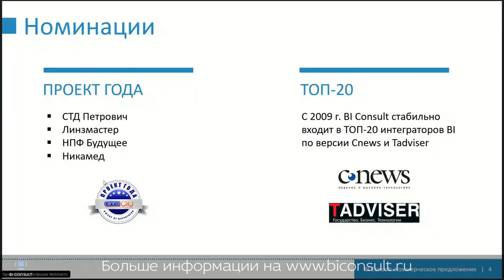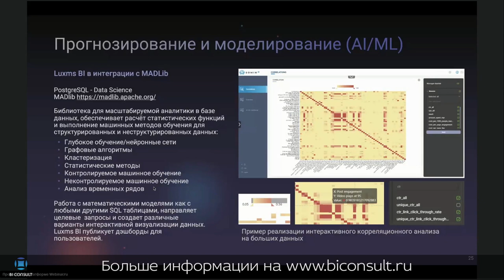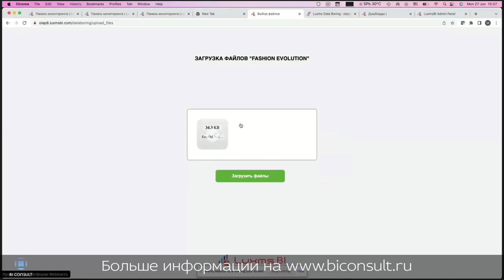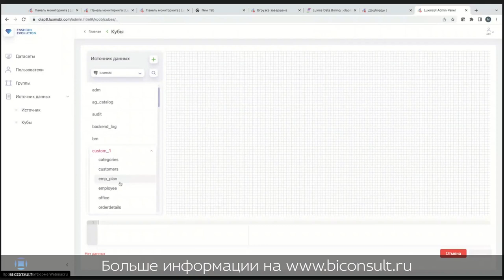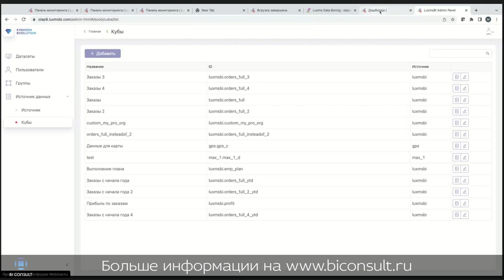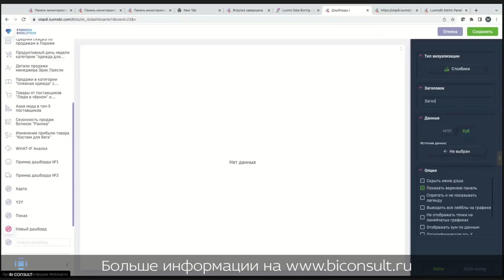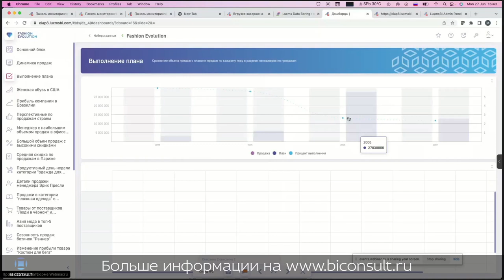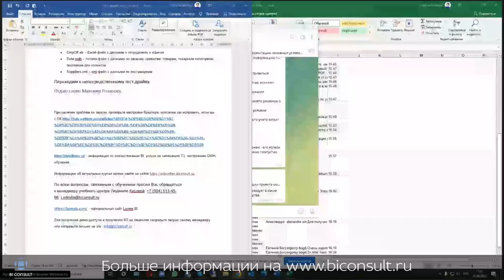Тест-драйв российской BI #6 Luxms BI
Luxms BI – платформа бизнес аналитики данных. Помогает компаниям контролировать процессы, анализировать показатели эффективности и готовить интерактивные отчёты.
Мы создаём специализированные аналитические приложения, подбираем инструменты представления и наблюдения за данными, настраиваем систему управления данными. Наши пользователи – это лица, принимающие решения, топ-менеджеры, линейные руководители
Полноценный функционал работы с большими данными, включая высокоскоростной доступ к данным и их хранение в «горячем слое»;
Высочайшее быстродействие и горизонтальная масштабируемость за счет архитектуры нового поколения;

На вебинаре рассмотрели: Загрузка данных в Luxms BI с помощью Data boring и настройка источника(ов) данных. Подготовка запросов к источникам для получения данных, необходимых для решения поставленных задач. Настройка визуального отображения (дешбордов) в Luxms BI

Luxms BI,
LuxmsBI,
DataBoring,
Data Boring обучение,
Data Boring что такое,
LuxmsBI что такое,
Luxms BI скачать,
отчет Luxms BI,
Luxms BI даты,
Luxms BI excel,
столбцы в Luxms BI,
Luxms BI сделать,
Luxms BI фильтры,
курсы Luxms BI,
Luxms BI диаграммы,
Luxms BI server,
Luxms BI графики,
визуализации Luxms BI,
функции Luxms BI,
Luxms BI формулы,
Luxms BI обучение,
анализ Luxms BI,
Luxms BI примеры,
Luxms BI карта,
Luxms BI элементы,
Luxms BI аналитика,
аналитик Luxms BI,
файл Luxms BI,
Luxms BI помощь,
Luxms BI обновление,
Luxms BI подключение,
язык Luxms BI,
Luxms BI сервер,
Luxms BI календарь,
Luxms BI аналоги,
Luxms BI визуальные элементы,
Luxms BI sql,
данные для Luxms BI,
Luxms BI настройка,
Luxms BI запросы,
дашборд в Luxms BI,
Luxms BI версии,
Luxms BI продажи,
Luxms BI download,
Luxms BI python,
Luxms BI форматы,
Luxms BI table,
источник данных Luxms BI,
вычисляемый столбец Luxms BI,
Luxms BI создать столбец,
Luxms BI купить,
мера в Luxms BI это,
Luxms BI параметры,
Luxms BI модели,
Luxms BI процент,
Luxms BI матрица,
Luxms BI для чайников,
настроить Luxms BI,
Luxms BI лицензии,
срез в Luxms BI,
почему Luxms BI,
Luxms BI сравнение,
Luxms BI купить,
Luxms BI цены,